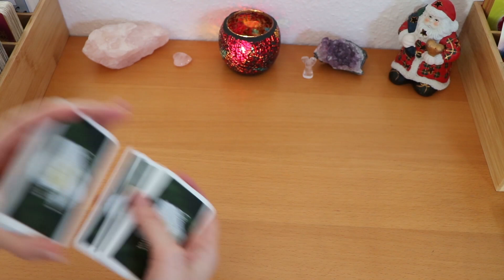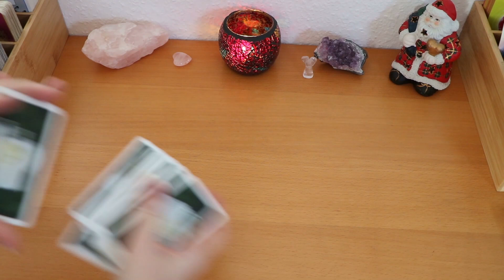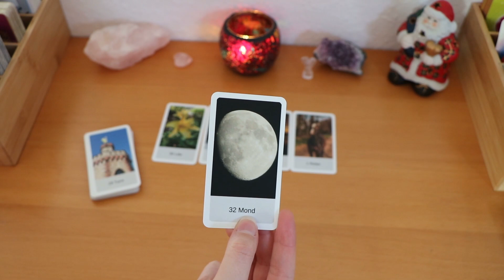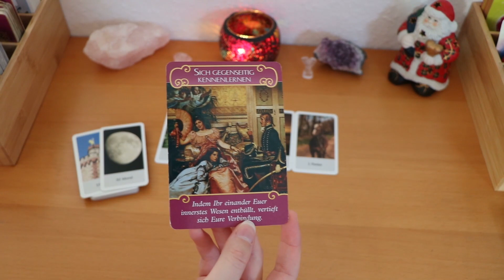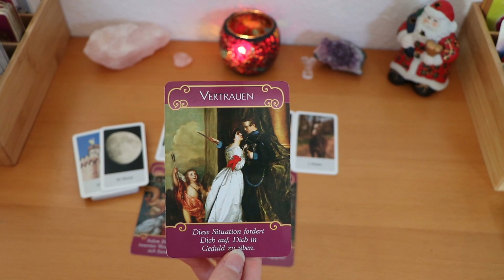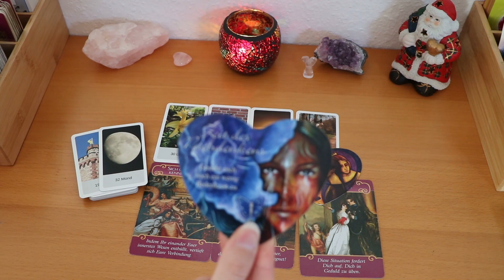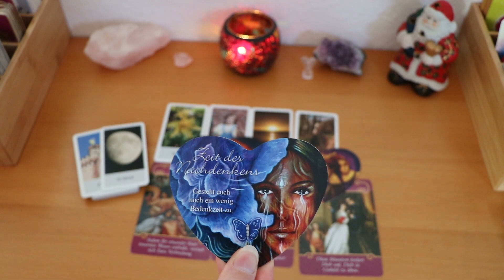NACHRICHT VOM WUNSCHPARTNER 💌😍 ist auf dem Weg zu dir | HerzSeelenTarot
Lieben Gruß,
Chrissi
Mit Kartenlegen möchte ich Menschen helfen, Impulse geben und in schweren Zeiten einen Ratschlag geben können. Dieses Video dient als Unterhaltung und kann dein Bauchgefühl bestätigen. Meine Worte ersetzen NICHT den Gang zum Arzt! Ich bin nicht für dein Handeln verantwortlich.
DIESES KARTENDECK NUTZE ICH IN VIDEOS
Mit freundlicher Genehmigung der Verlage:

Tarotkarten Artdesign Osorio für Anfänger, Angelina Schulze Verlag

Droemer Knaur Verlag:
Weisheitskarten für Lebensentscheidungen, von Colette Baron-Reid, Erscheinungsjahr 2016, Preis 19,99€
Orakel der Krafttiere von Colette Baron-Reid, Erscheinungsjahr 2019, Preis 22,99€

Verlag „Die Silberschnur“ GmbH:
Herzensliebe von AEONA, ISBN 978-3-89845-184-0

Mit freundlicher Genehmigung vom ©Königsfurt-Urania Verlag:
Lenormand Weiße Eule von Regula E. Fiechter
Fin de Siècle Kipper von Ciro Marchetti
Die Zeitkarten von Wulfing von Rohr
Tarot Grand Luxe von Ciro Marchetti

Penguin Random House Verlagsgruppe GmbH, München:
Diana Cooper´s Engel Karten, Ansata Verlag
Moonology - Die Magie des Mondes von Yasmin Boland, Übersetzung Diana von Weltzien, Integral Verlag
Die Rauhnächte Orakelkarten von Vera Griebert- Schröder, Franziska Muri und Illustratorin Christina von Puttkammer, 2019, Irisiana Verlag

Rider Waite Tarot von Hajo Banzhaf, Arkana Verlag

Mademoiselle Lenormand Orakel von der Neue Erde GmbH

ArsEdition Verlag:
Engel für jeden Tag Schutzengelkarten
Mondmantras von Anna Cosma, ArsEdition Verlag
Entscheidungsorakel: Antworten auf große und kleine Lebensfragen
Achtsamkeit für dich: 50 Karma-Kärtchen
Das magische Rauhnacht- Orakel

Aquamarin Verlag:
Das Seelenpartner Orakel von Angela Hartfield & Josephine Wall, ISBN 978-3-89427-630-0

Lenormand von Lichtarbeit Sabrina Reul

Claudia Hader:
SOULMATE "Heart Cards" ICH & DU
Gefühls Orakel Cards
Legeschablone: "Cloudy´s Magic Energy CANDLE Board"

Nadine Breitenstein:
The Secret Key Cards 1, Illustration Laura Seitz
Claire's Story Cards 3, Illustration Anna Limberg

Wipadia' s Magic Dreams of Lenormand

Amira's Love Oracle Cards in 6 Sprachen von Amira Celon

Jennifer Gräser:
Dualseelenliebe Karten - Nicht mehr erhältlich!

Chuck Spezzano, Verlag Via Nova, Petersburg:
Karten der Liebe - ISBN 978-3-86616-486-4

Dieses Video enthält unbezahlte Werbung! Aus rechtlichen Gründen kennzeichne ich all meine Videos als “unbezahlte Werbung“, da ich mit verschiedenen Orakelkarten arbeite und diese von unterschiedlichen Verlagen stammen. Alle Kartendecks wurden von mir selbst gekauft und ich werde dafür nicht bezahlt!